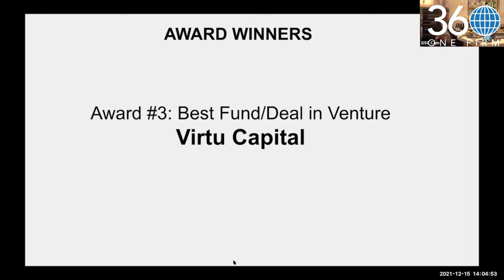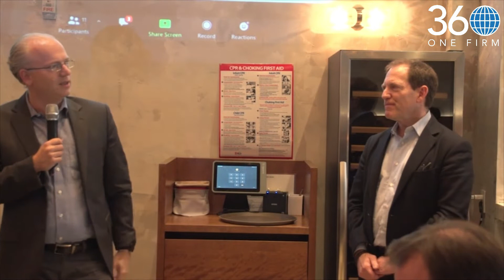Virtu Capital Awards Lunch (Dec. 15, 2021) || 361Firm